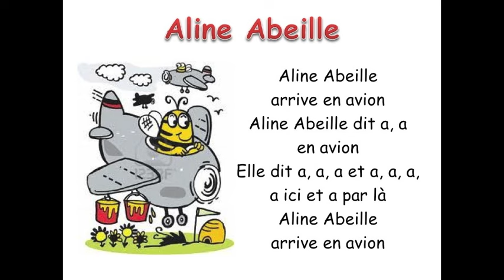Aline Abeille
Reproduced for use in Grade 1 French Immersion
(from La Phonétique Animée)